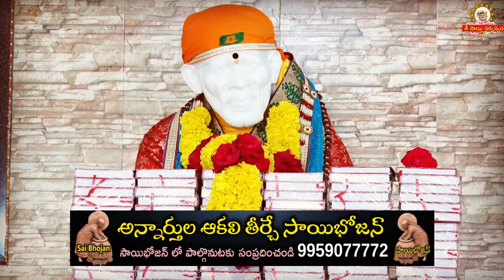ఈ రోజు సాయి సందేశము - 968 Today Sai Sandesh II Shiridi Saibaba Message II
goldenlotus444.